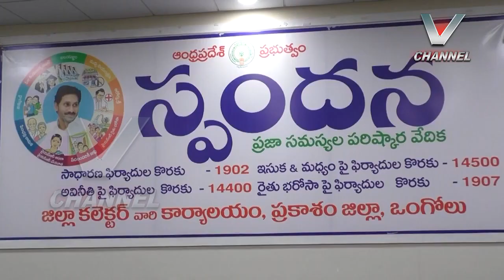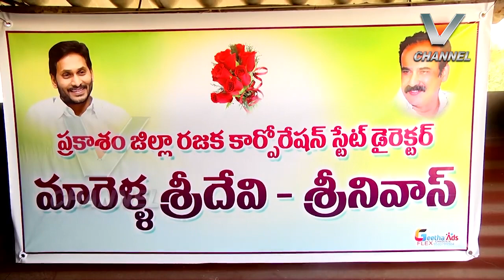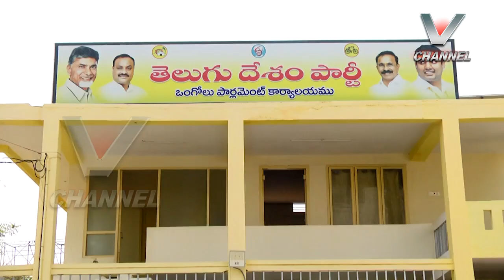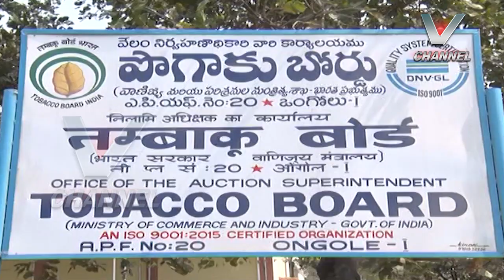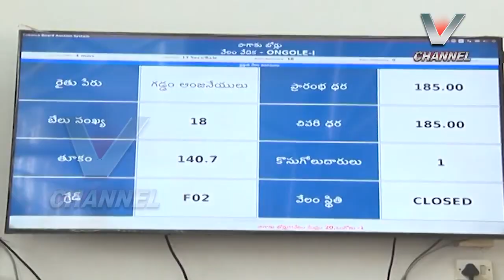14-03-2022_V NEWS_7.30PM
vnews ongole